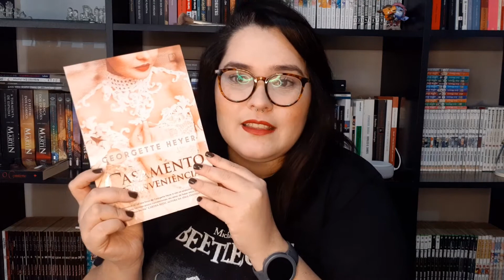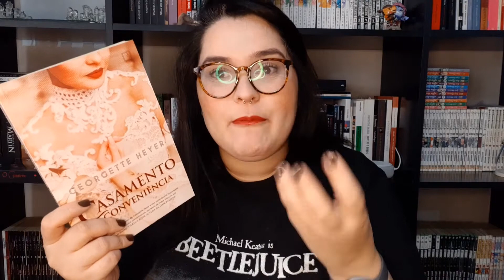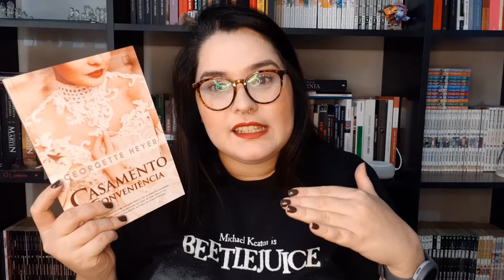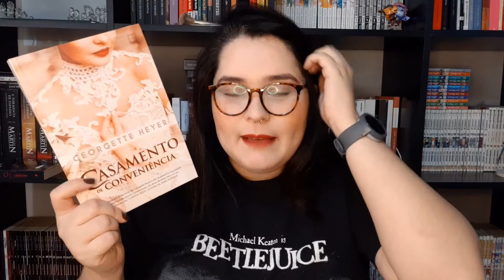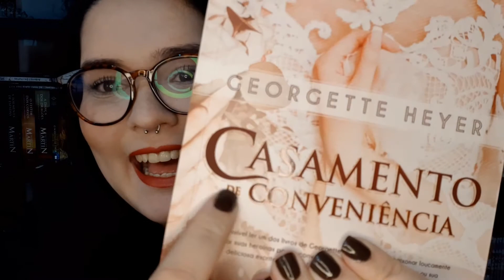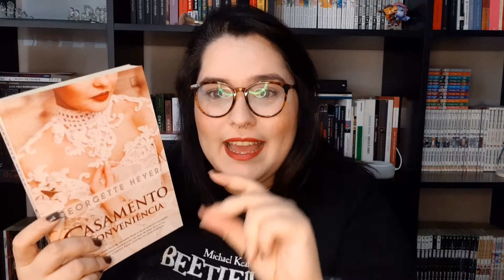Casamento de Conveniência (Georgette Heyer) 🏴󠁧󠁢󠁥󠁮󠁧󠁿 | Canal Capítulo Um